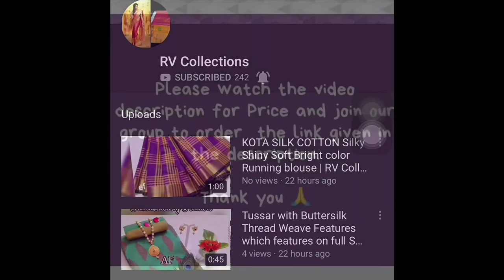Top & plazzo set | Top Rayon Plazzo Cotton with lace | RV Collections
*i 5 Rutba khan vol 1*
Top* : Rayon

*Plazzo* : Cotton with lace
*Top & plazzo set*

*Top* : Rayon

*Plazzo* : Cotton with lace( Elastic waist )

Type : *Fully Stitched*

*Size* : L:40"
             XL:42"
            XXL:44"

*Rate* : 750/- each
Singles available

Quality guaranteed💯dl

Jamdani Sarees,
bridal sarees,
kuppadam sarees,
uppada sarees,
chiffon sarees,
chettinad sarees,
Wedding sarees,
Party wear sarees,
Banarasi sarees,
Bangalore silk sarees,
Linen Sarees,
Ikkat sarees,
Two tone sarees,
Hadloom sarees,
Organza sarees,
Organsa sarees,
half sarees,
Rayon Kurtis,
Bandhani Sarees,
saris,
Daily wear sarees,
Blouse designs,
Bridal sarees,
Marriage collections,
latest sarees,
lehanga designs
gotapatti sarees
organza sarees
sarees
rv collections Sarees
sana silk